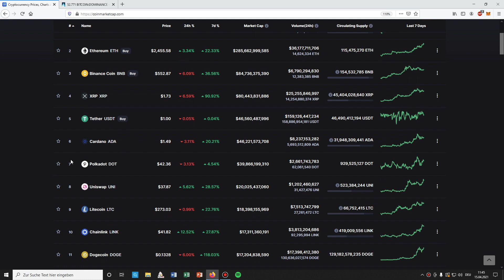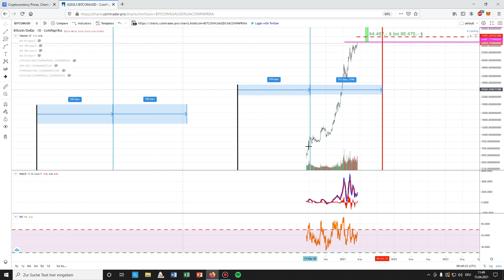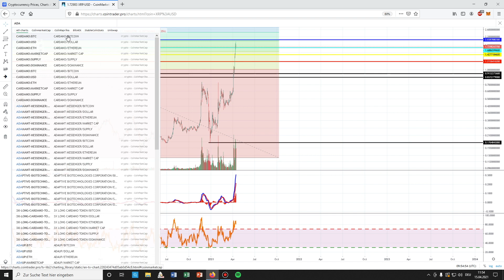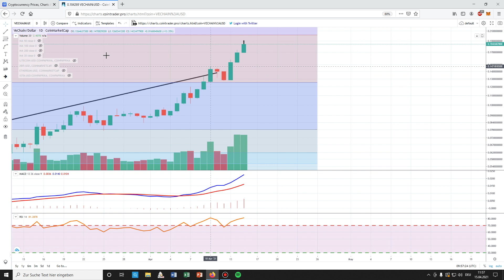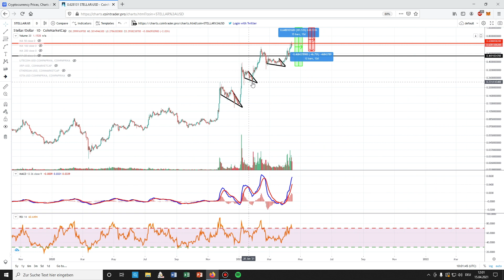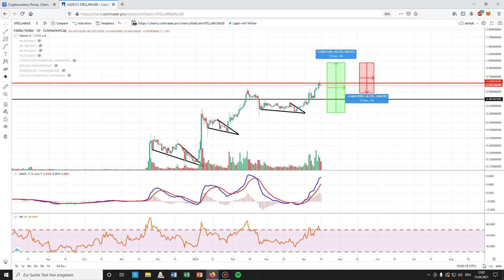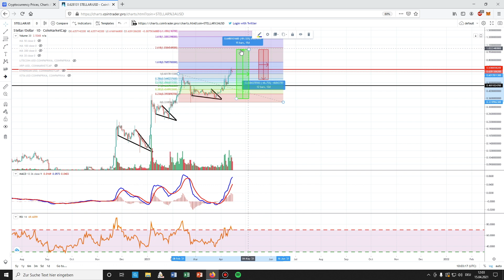VeChain (VET) EXPLODIERT WEITER🔥- (ADA) 🚀 (XRP)🔥 (TRON)🚀 Sehr BULLISH + PREISENTWICKLUNG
Crypto-News

TimeStamps:
0:00 Altcoins folgen Bitcoin
3:54 BTC
5:45 Ethereum
7:32 XRP
9:10 ADA
11:20 VeChain
13:15 TRON
14:12 XLM